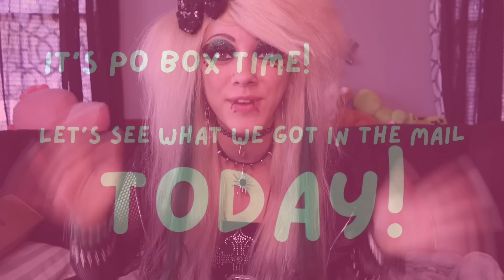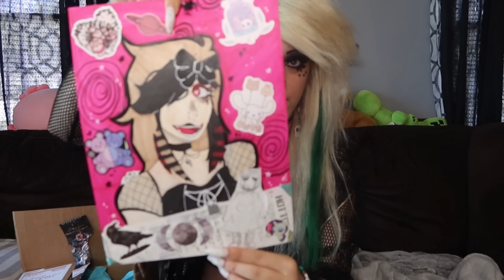Clawed_Beauty101 Unboxing 3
Thank You for all the lovely packages! We are always excited to share then with you guys!

I'd love to get a letter or package from you!